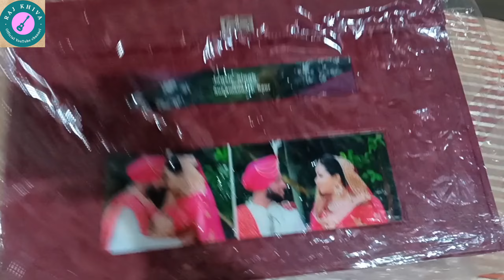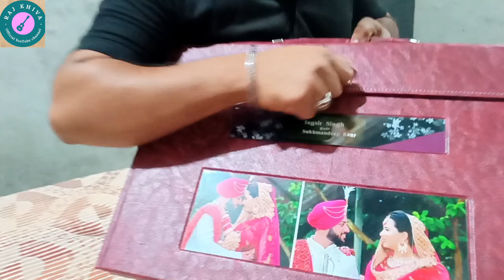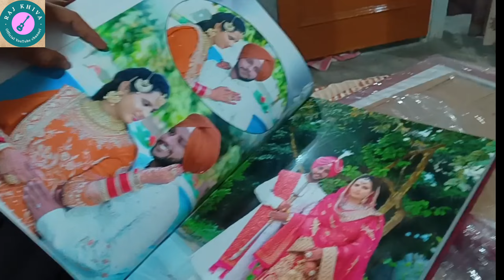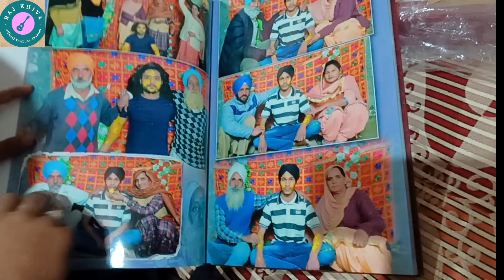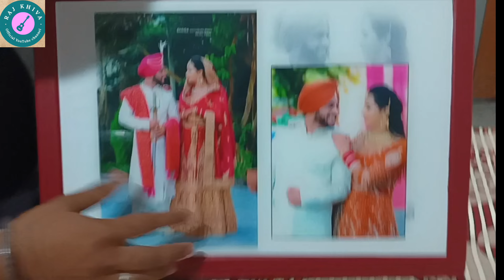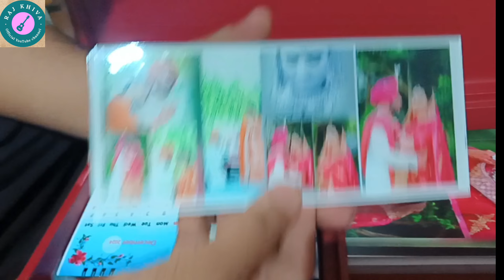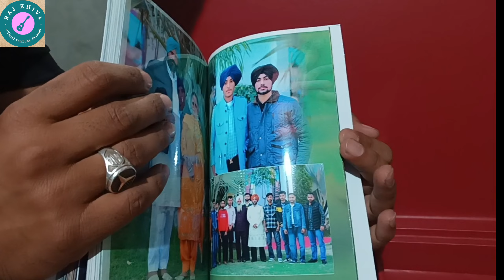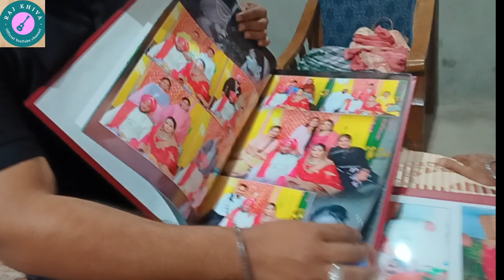ਵਿਆਹ ਦੀ ਐਲਬਮ ਦੀ opening full video Jagsir sukhman . ( BAGA PHOTOGRAPHY )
jagsir khiva belog
BAGA PHOTOGRAPHY